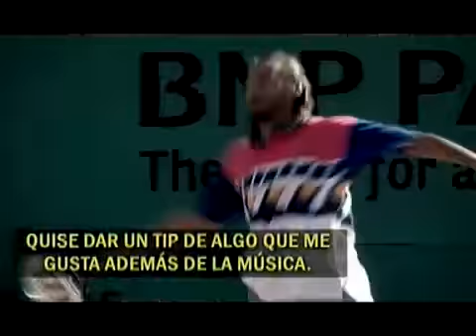MARTIN SOLVEIG QT 360p 16x9)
Buenos Aires, Marzo 2013